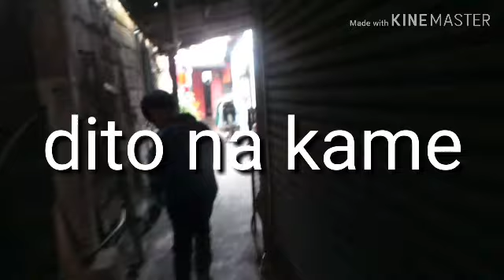BUMABA ANG FOG ANLAMIG TULOY GRABE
MARISON GATDULA ( is my FB accnt)